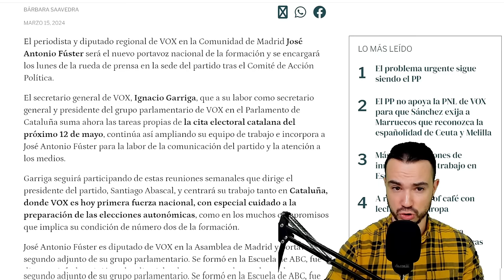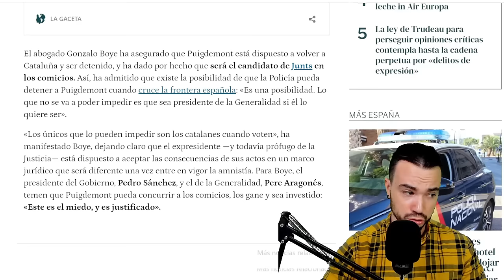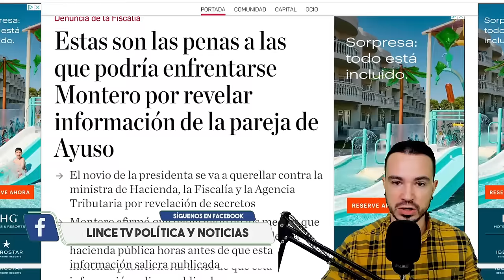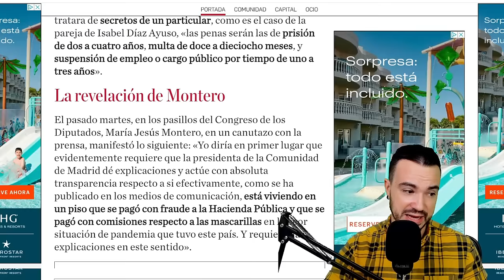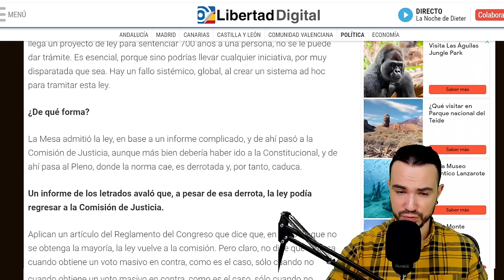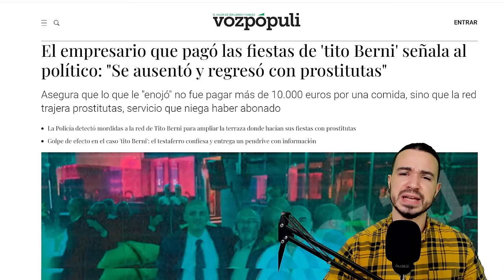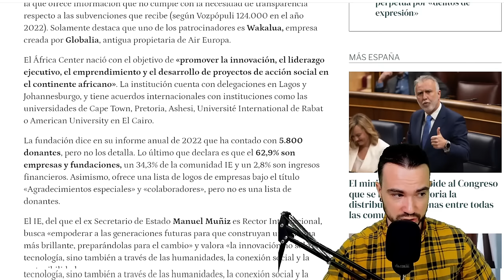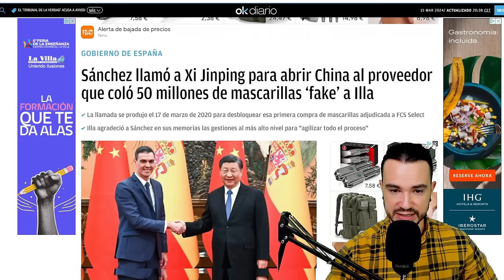PODCAST DE ACTUALIDAD 15 DE MARZO DE 2024